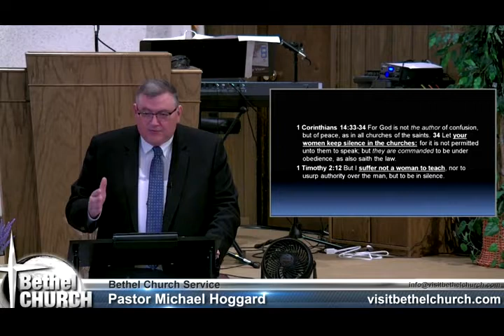Does God Allow Women Pastors_ - Mike Hoggard